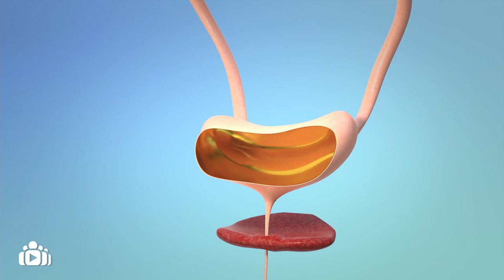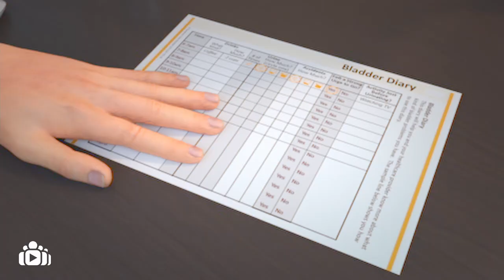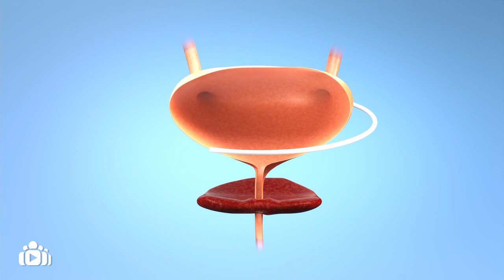OverActive Bladder Syndrome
This animated video is about overactive bladder syndrome (OAB) and describes the symptoms, tests and treatments.

OAB is a common condition and can affect both men and women. It affects around 22 million adults in Europe.